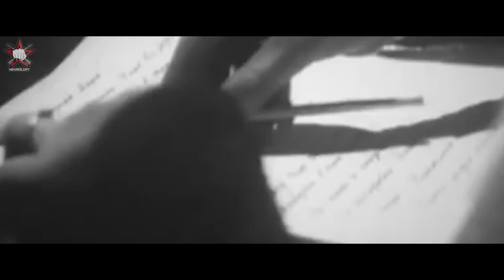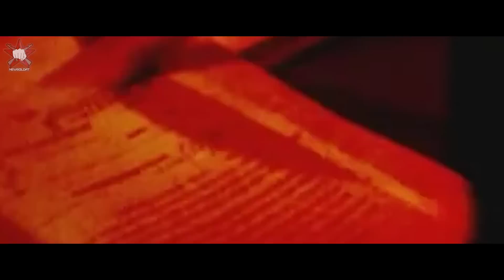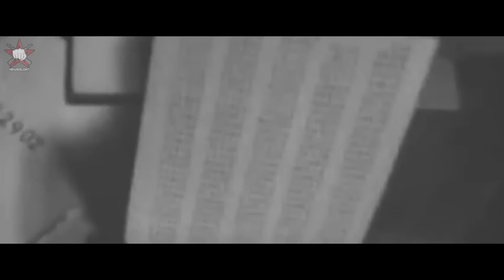Неизвестный спецназ Красной Армии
Знаменитый ОСНАЗ… Какие только легенды не ходили об этом спецназе по всем фронтам!
И про то, что один осна́зовец может целое отделение фрицев на фарш пустить. И про то, как осназовцы голыми руками фашистские танки останавливают. И чуть ли не самолеты из рогатки сбивают.

И ведь эти легенды ходили не среди сопливых первоклассников, а среди матерых – уже видавших виды бойцов. Почему? И была в них хоть какая-то капля правды? Досмотрите видео до конца и узнаете!

Держим связь 😎